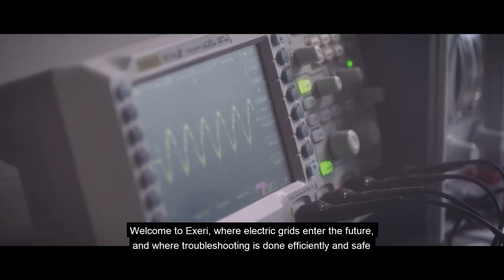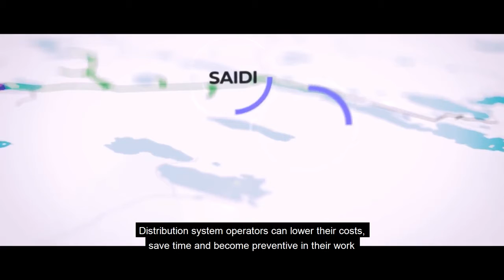Exeri Smart Grid Surveillance™ smart condition monitoring for overhead lines